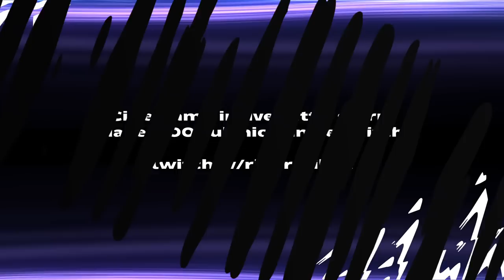TATTICHE ed ISTRUZIONI per il MIGLIOR MODULO per INIZIARE FC24!